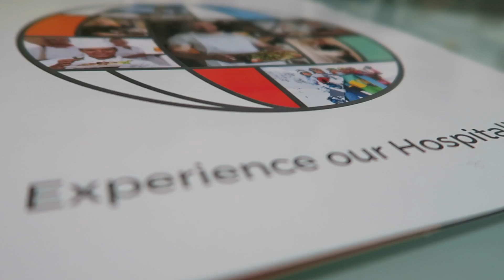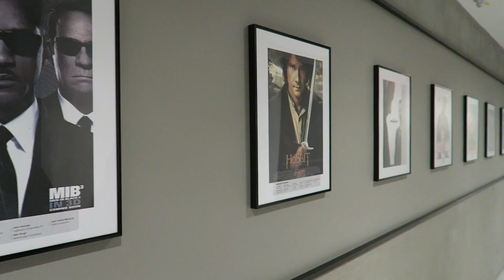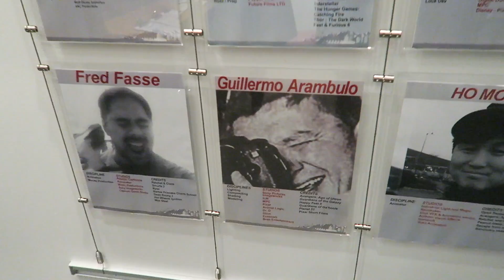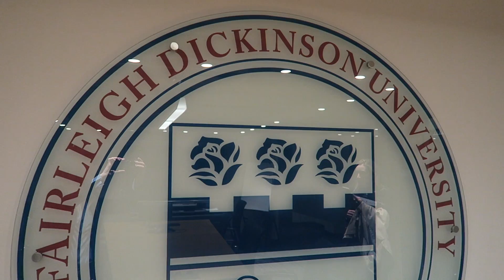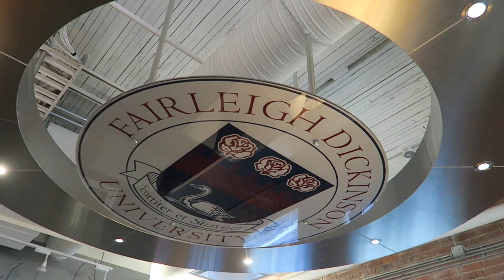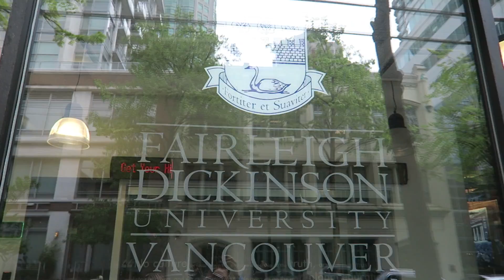Onde estudar no Canadá? Vancouver Film School | Invo College | FDU - Ep.7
Você também pode fazer intercâmbio em faculdades do Canadá. Aqui reuno três dicas: curso técnico da INVO College, onde você estuda e trabalha. Vancouver Film School, voltado para área do entretenimento e a FDU, universidade americana com opções de cursos na área administrativa.

QUERO COMEÇAR COM UMA PERGUNTA: QUEM AÍ JÁ FICOU MIRABOLANDO PLANOS DE COMO ESTUDAR E TRABALHAR NO CANADÁ?./ SE VOCÊ RESPONDEU SIM, PÁRA TUDO PORQUE HOJE VAMOS FALAR SOBRE COMO ESTUDAR NO CANADÁ PARA CONSTRUIR UMA PROFISSÃO OU AUMENTAR AS CHANCES DE SUCESSO NA CARREIRA.//

VOCÊ VAI VER COMO ESTUDAR E TRABALHAR AO MESMO TEMPO./ E TAMBÉM VAMOS CONHECER DOIS DOS INÚMEROS COLLEGES DE VANCOUVER.//

QUEM ME AJUDOU COM ESSE ROTEIRO FOI O DAVID, QUE EU CONHECI NA INLINGUA./ ENTÃO PRIMEIRO, VAMOS FALAR COM ELE SOBRE A INVO, QUE É UMA ESCOLA TÉCNICA EM VANCOUVER./

E VOCÊ SAI TOTALMENTE PREPARADO PARA O MERCADO DE TRABALHO COM TEORIA E PRÁTICA TAMBÉM.///

BOA PEDIDA ESSA, HEIN./ SIM, EU SEI, VOCÊ JÁ DEVE ESTAR SE PERGUNTANDO./ TÁ E O PREÇO?

MAIS INFORMAÇÕES VOCÊS ENCONTRAM NO SITE DA INVO CARREER COLLEGE./ VOU DEIXAR AQUI EMBAIXO PRA VOCÊS.///

COLLEGEEESSSS -

E O PRIMEIRO COLLEGE ÉÉÉ: VANCOUVER FILM SCHOOL./ QUEM É DA ÁREA DE ARTES E ENTRETENIMENTO COMO EU, PIRA QUANDO ESCUTA ESSE NOME./ ISSO PORQUE A VFS É A MAIOR ESCOLA PROFISSIONALIZANTE NESSAS ÁREAS DO CANADÁ./
LÁ VOCÊ PODE ESTUDAR CINEMA, DESIGN, ARTES DIGITAIS, ANIMAÇÃO 3D E PROGRAMAÇÃO DE VIDEOGAMES./ E SÓ PRA ADIANTAR PRA VOCÊ: A VFS É UM MUNDO PARALELO./ A PALAVRA QUE EU MAIS REPETI LÁ DENTRO FOI... SEN SA CIO NAL!!!

VOCÊ ENTRA NA VANCOUVER FILM SCHOOL E JÁ DE CARA COM INUMEROS CARTAZES./ DEADPOOL, STAR WARS, GAME OF THRONES, FROZEN… TODOS TIVERAM PARTICIPAÇÃO DE ALUNOS OU EX-ALUNOS DA VANCOUVER FILM SCHOOL.//

E OS LABORATÓRIOS DE PRODUÇÃO, É DE CHORAR./ EU QUERIA MORAR LÁ DENTRO./ SÉRIO./ TUDO É MUITO MODERNO E SUPER TECNOLÓGICO.//

AS SALAS DE EDIÇÃO, É COISA DE CINEMA MESMO./ PRA VOCÊ JÁ IR SE ACOSTUMANDO COM A REALIDADE DE HOLLYWOOD… HAHA

A ESCOLA NÃO É BARATA AT ALL./ OS PREÇOS VARIAM DE 28 A 53 MIL DÓLARES ANO, MAS VOCÊ TEM TUDO, TUDO O QUE PRECISA PRA SAIR MEGA PREPARADO PRO MERCADO DE TRABALHO E SIM, COM 99,9 POR CENTO DE CHANCE DE SAIR TRABALHANDO./// OU QUEM SABE COM TRABALHO GARANTIDO, O QUE ACONTECE NA MAIORIA DAS VEZES.//

AGORA VOCE VAI CONHECER UMA DAS SALAS MAIS FANTASTICAS DA VFS./ OLHA SÓ ESSE CHROMA KEY.// É GIGANTE./ EU NUNCA TINHA VISTO ALGO PARECIDO NA VIDA.// O ÚLTIMO SUPERMAN, AHAN, TEVE PARTE GRAVADA AÍ DENTRO.//

E SABE AQUELAS ANIMAÇÕES COMO O SMIGUEL DE SENHOR DOS ANÉIS? O ATOR FICA REPLETO DE SENSORES PELO CORPO PRA VIRAR UM OUTRO SER NO MUNDO VIRTUAL? LÁ TEM TAMBÉM UMA SALA MODERNÍSSIMA PREPARADA PARA ESSE TIPO DE EFEITO TB.//

SETS DE FILMAGEM TEM QUE NEM ÁGUA POR LÁ./ UM EM CADA CANTO./ E SÃO OS ALUNOS QUE FAZEM TUDO./ DESDE O DESENHO DO CENÁRIO, MONTAGEM, PRODUCAO, ROTEIRO, FILMAGEM, DIREÇÃO, ENFIM… TUDO PRA VOCÊ ENTENDER TODO O PROCESSO DO INÍCIO AO FIM DE UM FILME.//

E TEM MUITO BRASILEIRO POR LÁ, VIU./ ALIÁS ELES TEM UM CARINHO ESPECIAL PELOS ESTUDANTES BRASILEIROS.//

FOI BOM DEMAIS CONHECER A VFS, OBRIGADA DIWAKAR POR NOS RECEBER, MAS CALMA QUE NÃO ACABOU NÃO./ CHEGOU A HORA DE CONHECER OUTRO COLLEGE./ A FDU./ UMA UNIVERSIDADE AMERICANA DE NEW JERSEY QUE OFERECE CURSOS VOLTADOS PRAS ÁREAS DE BUSSINESS, TECNOLOGIA DA INFORMAÇÃO, GESTÃO EM TURISMO E HOTELARIA E MUITO MAIS.//

E VOCÊ PODE ESCOLHER ESTUDAR 6 MESES EM VANCOUVER E TRANSFERIR PRA ESTUDAR MAIS UM PERÍODO NO CAMPUS DE NEW JERSEY, POR EXEMPLO./ MAS TEM MAIS./ SE VOCÊ VAI PRA VANCOUVER ESTUDAR INGLÊS NO MEIO DA SUA FACULDADE E DESCOBRE QUE GOSTARIA DE FICAR MAIS EM VANCOUVER, ELES PODEM VALIDAR MATÉRIAS DAQUI DO BRASIL.//

Emilim.Schmitz

Ei, não esquece, hein!